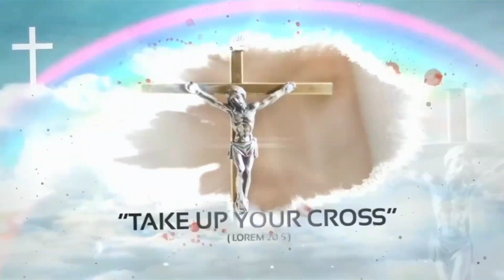pongal festival song | இன்பம் பொங்கும் நாள் இன்று பொங்கல் திருநாள் | Inpam ponghum naal song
SAANU CREATIONS

JERFIN, SAANU, BRIJO, GODSHA

please watch it. HAPPY PONGAL-2023